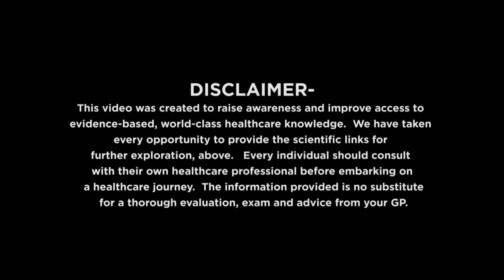Is drinking 8 Glasses Of Water enough?|Dr Shriram Nene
Why is drinking water crucial? 60 percent of our body weight is made up of water. Our bodies use water in all the cells, organ and tissues, to help maintain bodily functions and prevent dehydration. Join me now on this video to understand the importance of water and how to recognize if you are dehydrated.